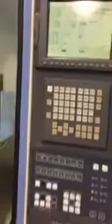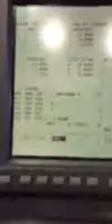7700378 Ref # 2000 Okada GM544